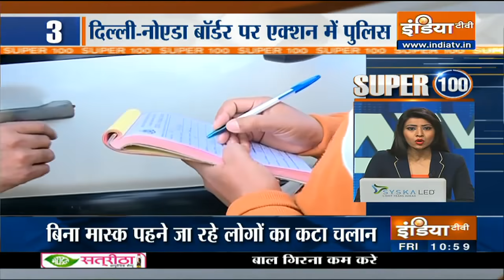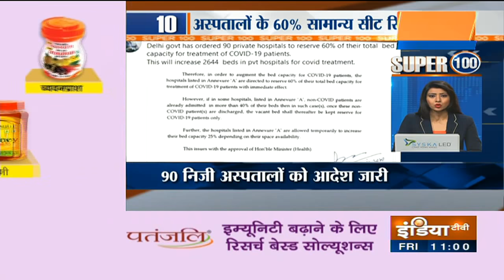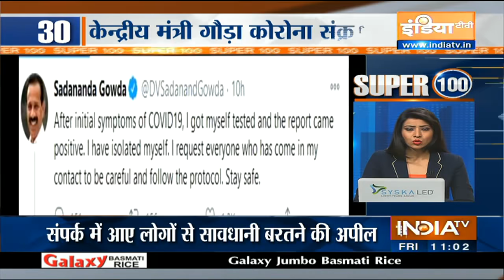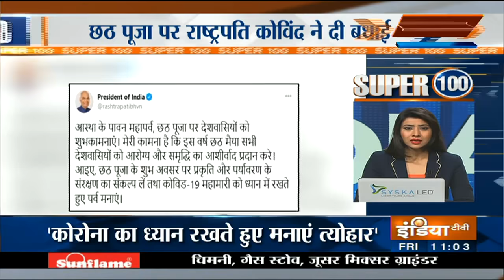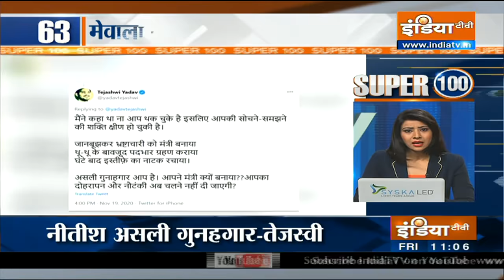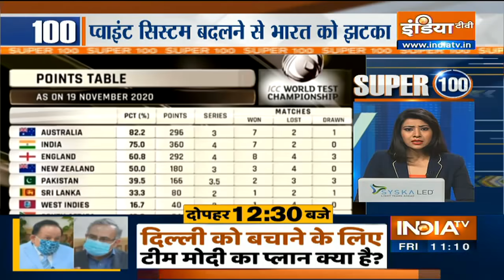Super 100: Non-Stop Superfast | November 20, 2020 | IndiaTV News